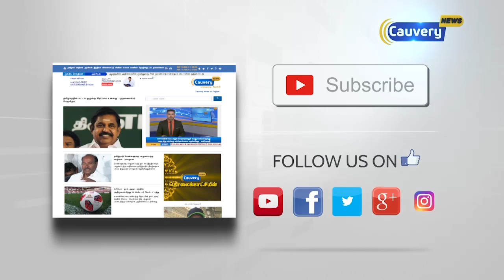திமுகவினர் பிரியாணி சண்டை, புரோட்டா சண்டையில் ஈடுபடுகின்றனர்-ஓ.பன்னீர்செல்வம்